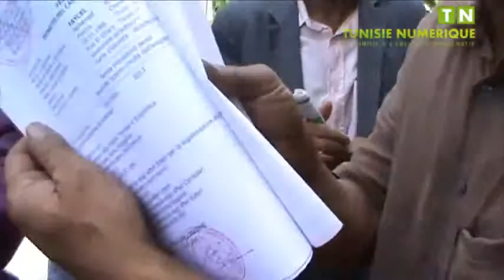Grand Tunis Cri d'alerte des citoyens de la grève de la poste et les agents menacent